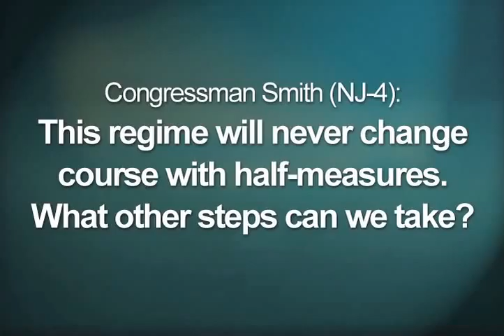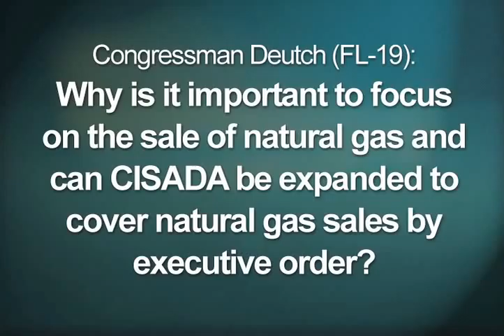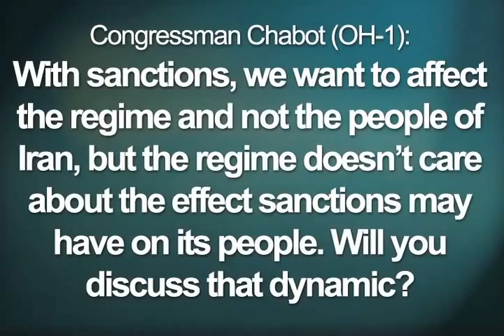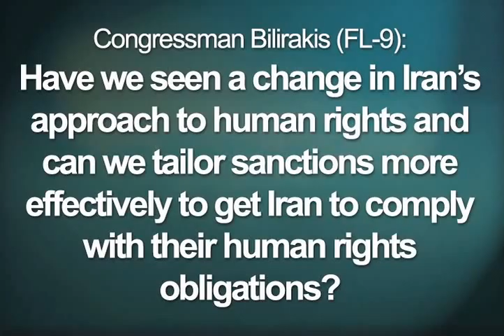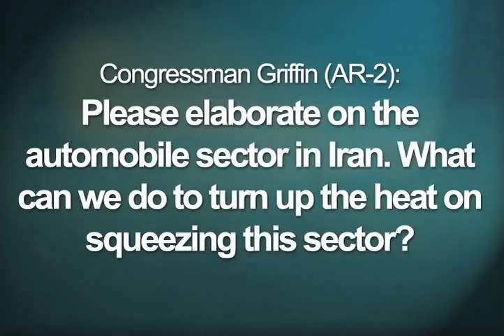UANI CEO, Mark Wallace Testifies Before the House of Foreign Affairs Committee on Iran Sanctions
On May 17, 2012, UANI CEO, Mark Wallace, testified before the House Committee on on Foreign Affairs on Iran Sanctions. In his testimony, Ambassador Wallace introduced UANI's new strategy to implement the most robust sanctions in history against Iran, "The Bids Strategy."